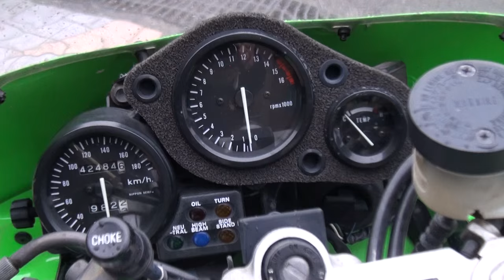アクラボヴィッチエキゾースト カワサキライムグリーン CBR400RR ホンダ・CBR400RR FireBlade FireBlade HONDA NC29 4ダボ AKRAPOVIC